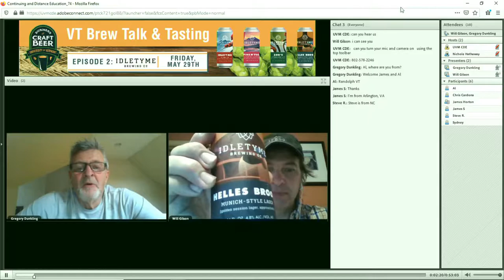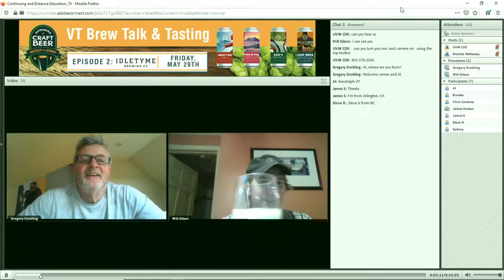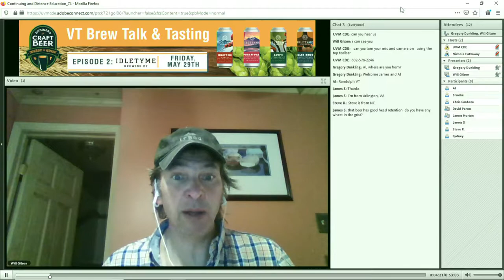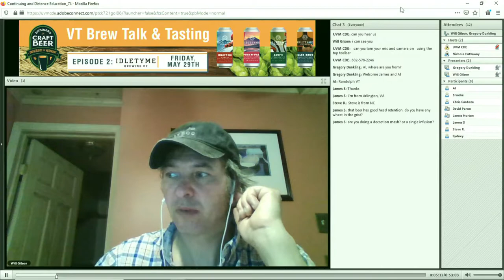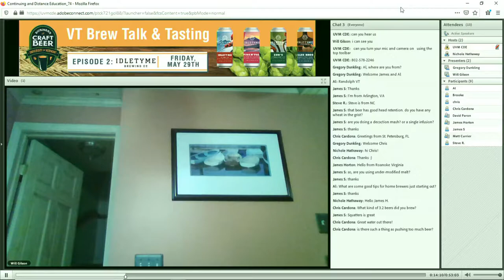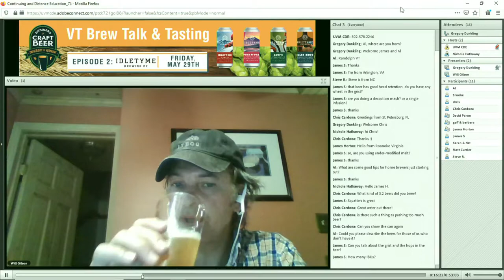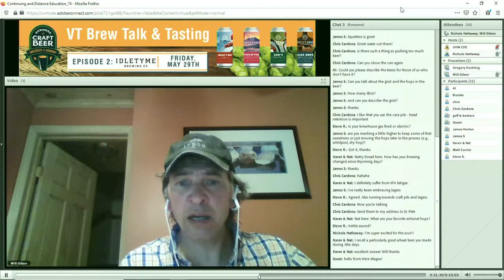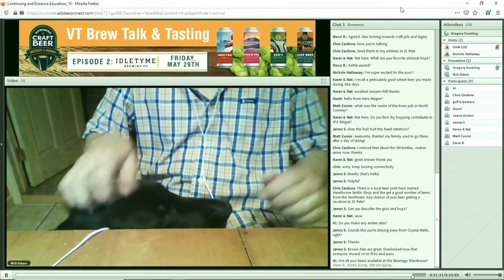Vermont Brew Talk & Tasting with Idletyme Brewing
In the 2nd Vermont Brew Talk and Tasting virtual event, we taste and learn with Idletyme Brewing brought to you by the University of Vermont's Business of Craft Beer Certificate Program.

Program Director, Gregory Dunkling, was joined by Will Gilson, Idletyme Brewing's Brewmaster, who will walked us through the tasting profile and backstory behind four of their most recent beers.

Beers tasted and discussed:
Helles Brook Lager: Munich-style Lager ~ 4.8% abv. ~ Golden hue, clean and crisp with a gentle yeast nose, light bitterness on the finish.
Idletyme: Double IPA -~8.0% abv. ~ American-style Double IPA, a crisp ale with big, fruity hop aromas, solid viscosity in the mouth, a solid bitterness finish.
Pink N Pale: Grapefruit Infused Pale Ale ~ 5.5% abv. ~ A classic take on traditional European brewing technique with a healthy dose of Vermont hop culture thrown in for good measure.
Zogs Pale Ale: American Pale Ale ~ 5.5% abv. ~ This classic style is dry-hopped with pungent US varieties, wonderful aromas in the nose, medium bitterness.

More info about the beer listed above, and all Idletyme Brewing brews, can be found at idletymebrewing.com.

UVM's Business of Craft Beer Program offers industry knowledge in brewery finance, beer sales, social media promotion, marketing, branding, operations, and distribution. Offered fully online, the Business of Craft Beer program courses provide participants with the essential business skills needed to be successful in today’s craft beer industry.